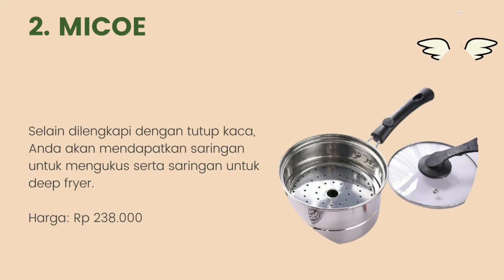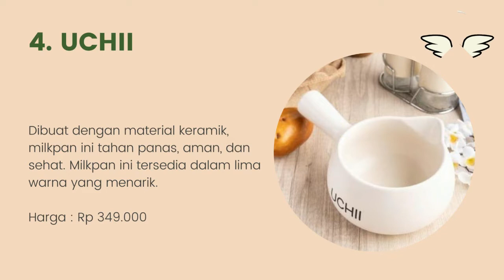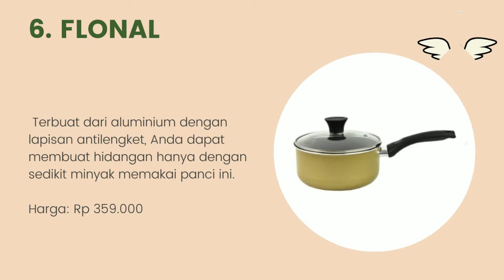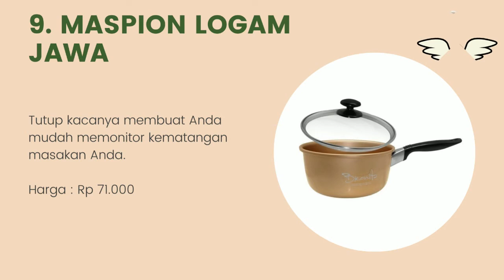10 Panci Satu Tangan Terbaik Dan Terbaru 2022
Halo teman-teman gimana kabarnya nih ? semangat semuanya ya. oke teman-teman kali ini saya membahas tentang 10 Panci Satu Tangan Terbaik Dan Terbaru 2022. untuk lebih lanjut simak videonya sampai habis mantul.

panci terbaik 2021,
panci terbaik untuk kesehatan,
panci terbaik merk apa,
panci terbaik untuk mpasi,
panci terbaik anti lengket,
panci terbaik untuk kompor induksi,
panci terbaik di indonesia,
panci terbaik,
panci elektrik terbaik,
panci stenlis terbaik,
panci mpasi terbaik,
panci presto terbaik,
panci induksi terbaik,
panci set terbaik 2021